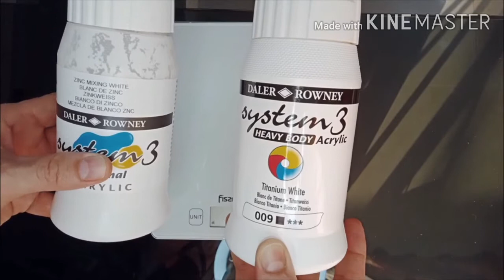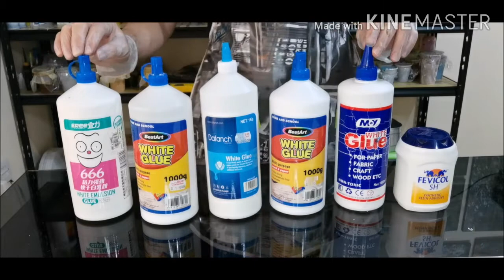53- أنواع المواد (الوسيطة) المستخدمة في سكب الأكريليك لتخفيف الألوان وكيفية استخدامها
في هذا الفيديو سوفَ نتعرف على أنواع المواد التي تُستخدم كوسائط لمزج الألوان الأكريليك وتخفيف كثافتها للحصول على أفضل قوام للوحات سكب الأكريلك، والتعرف  على مميزات وخواص كل مادة ومعرفة كيفة استخدامها، أتمنى أن يكون الشرح  سلس وبسيط، و أن يكون الفيديو ذوا فائدة، لأية استفسارات، أو اقتراحات أو ملاحظات، رجاءً لا تترددوا في مراسلتي .
In this video, we will learn about the types of materials that are used as mediums for mixing acrylic colors and reducing their density to obtain the best texture for acrylic pouring panels, and learn about the features and properties of each material and know how to use it. I hope the explanation is smooth and simple, and the video will be of use, for any inquiries. , Or suggestions or notes, please do not hesitate to write to me.